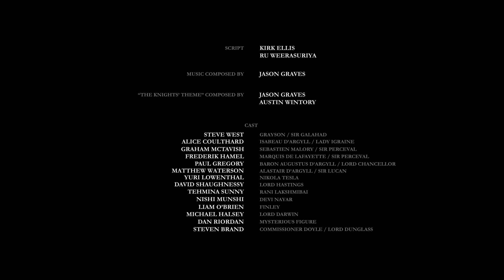The Order 1886 Gameplay Walkthrough Part 17 - Ending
BEDANKT